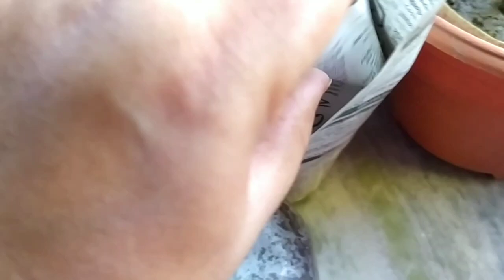লড়াই করতে করতে মনের জোরটা কোথাও যেন হারিয়ে যাচ্ছে